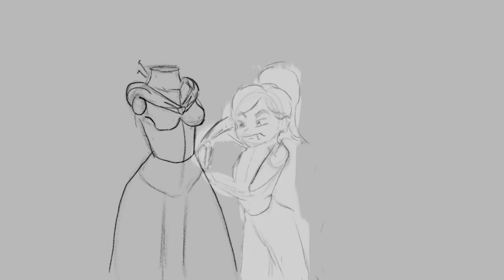The Artistic Process (Animation Practice)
It do be like that sometimes.